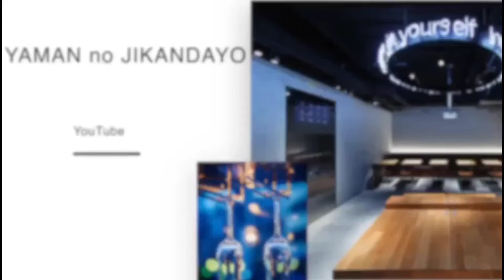贈り物にも🎁七賢の最高峰【大中屋】@masamoriyamamoto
贈り物にも最適！

七賢の最高峰『大中屋』の消化です！

大中屋
純米大吟醸
山梨銘醸
山梨県北杜市

［営業時間］
平日　　15:00〜23:00 (L.O. 22:30)
土日祝　14:00〜22:30 (L.O. 22:00)
年中無休